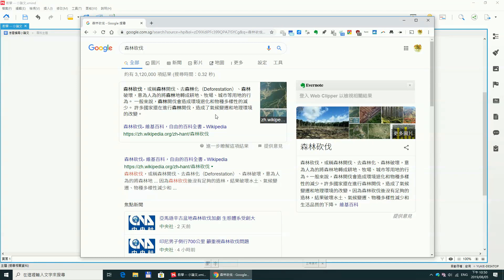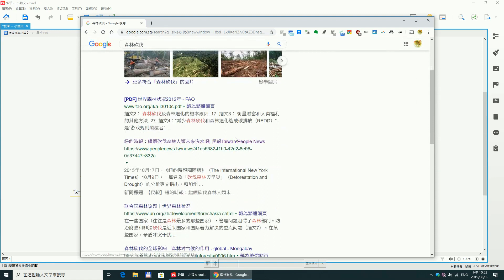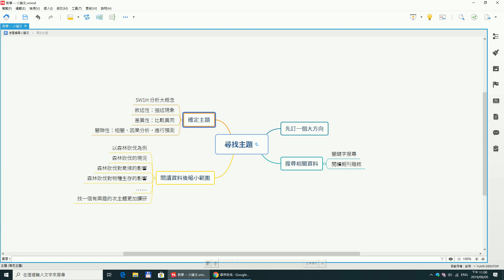小論文 -- 找尋題目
高中生如果想要寫小論文，第一個步驟是要找個好主題，好的題目是成功的一半。